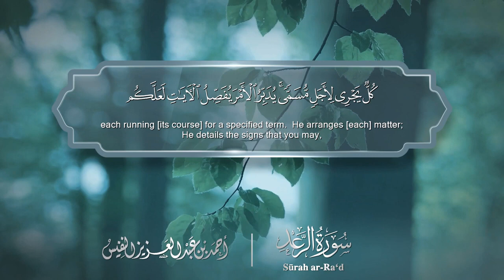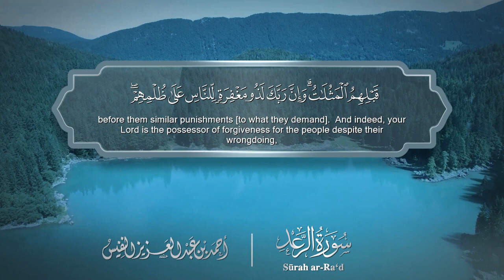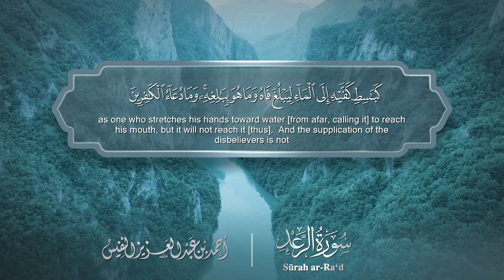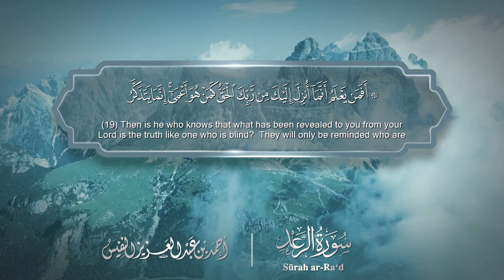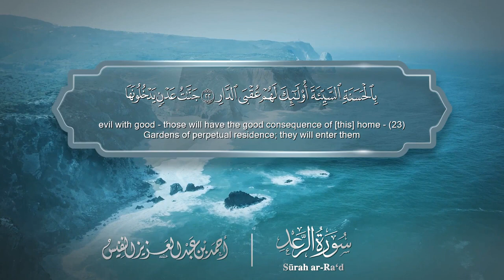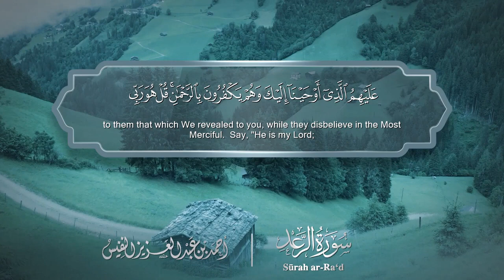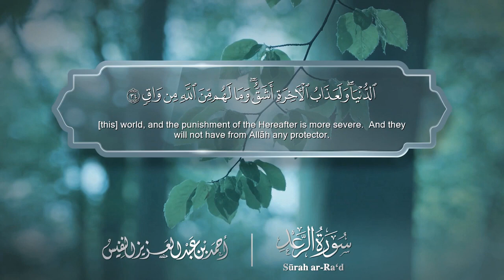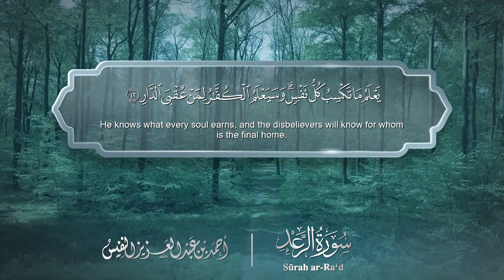سورة الرعد مترجمه بالانجليزية بصوت القارئ أحمد النفيس Surah Ar-Ra`d Translated To English